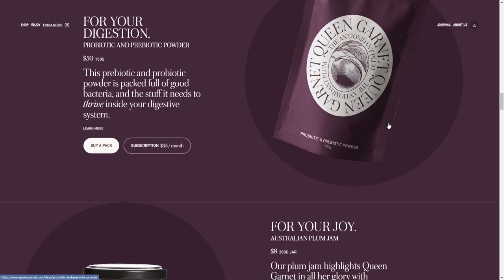Queen Garnet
Queen Garnet By Nightjar Studio From Australia
A website for a plum! An entirely new e-comm experience to showcase the Queen Garnet health range to the world.